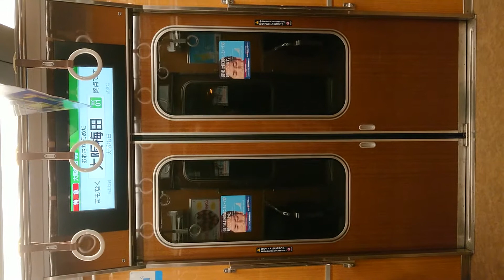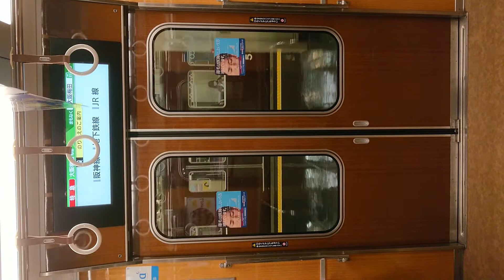阪急電車 京都線 扉 開 大阪梅田駅